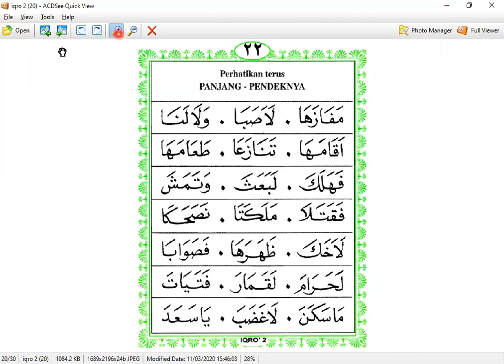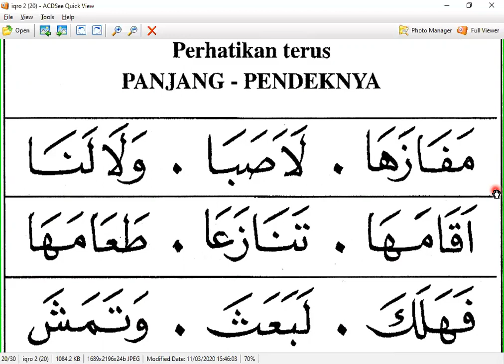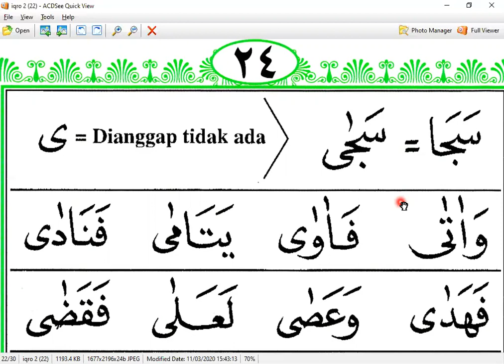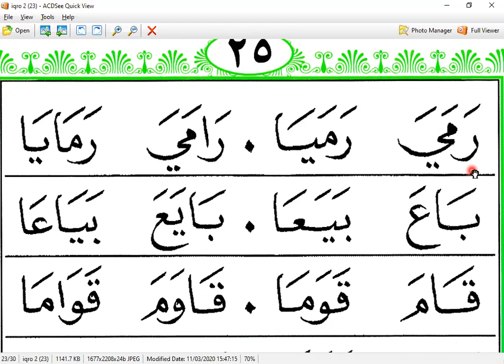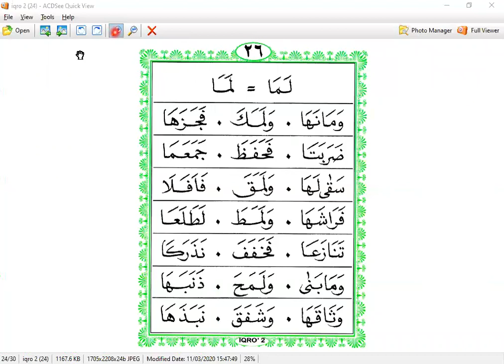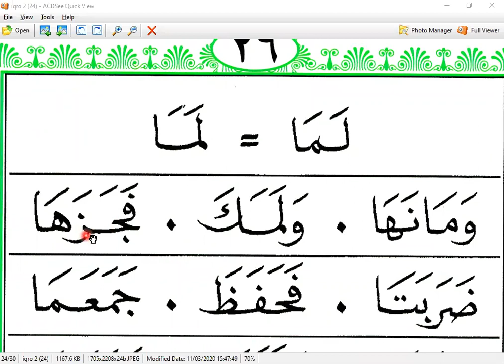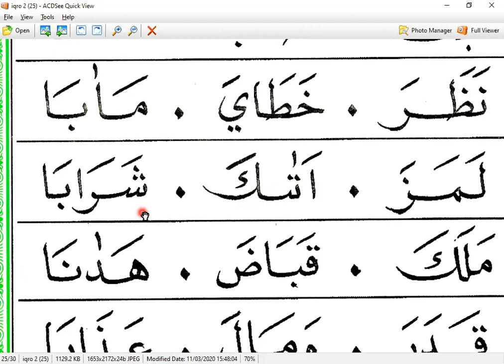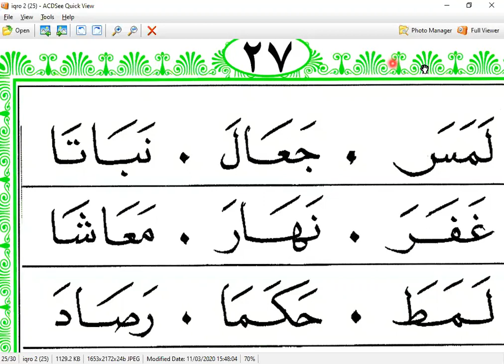IBU WIDI- KALIMALANG - IQRO 2 HALAMAN 21- ARIRKM - 08128287881